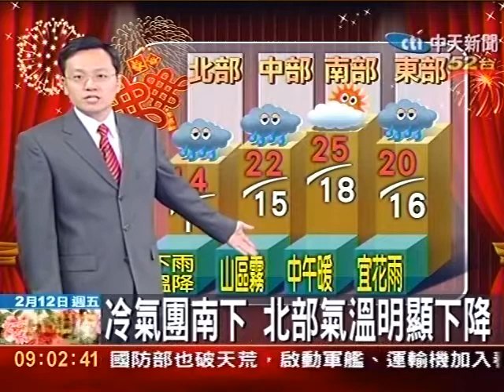清晨淡水10.8度 北部寒冷外出保暖